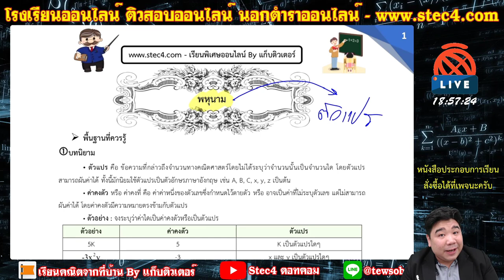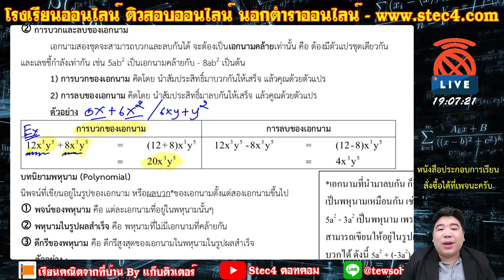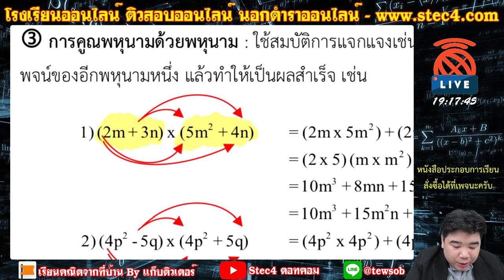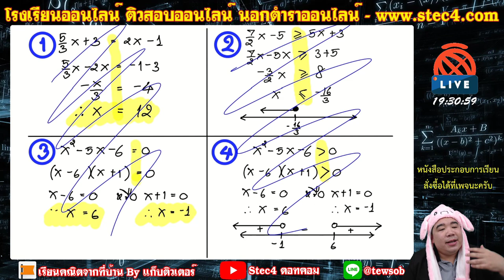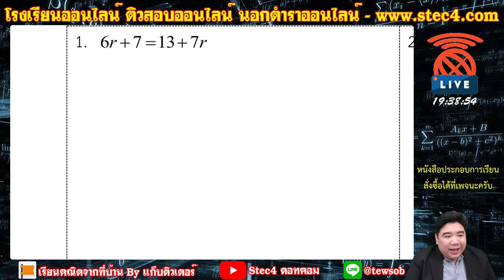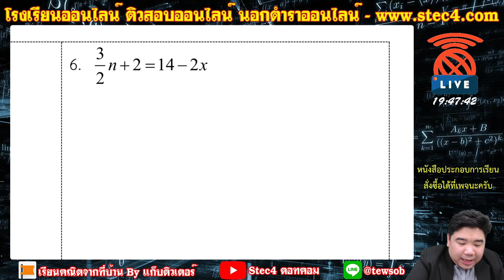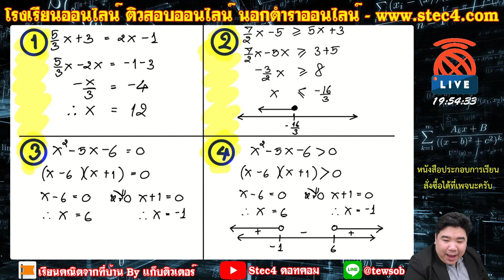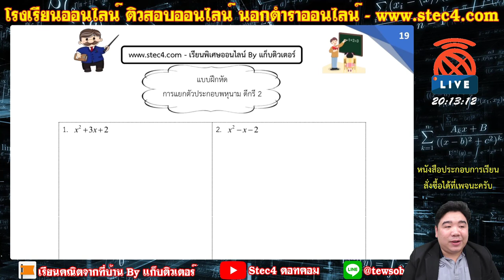[🔴คอร์สปรับพื้นฐานก่อน ม.4 - Ep.1] วิชาคณิตศาสตร์ ม.4 (พื้นฐาน) By...แก็บติวเตอร์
[🔴คอร์สปรับพื้นฐานก่อน ม.4] - Ep.1
🎁วิชา คณิตศาสตร์ (พื้นฐาน) By...แก็บติวเตอร์
“...คณิตเป็นยาขมแต่เจอผมเป็นขนมหวาน...”
💌ติดตามเรียนล่วงหน้าฟรีกับอาจารย์แก็บได้ทุกวันอังคาร 19.00 น. ณ เพจ [เรียนคณิตจากที่บ้าน By แก็บติวเตอร์]
📙หนังสือประกอบการเรียน ประกอบด้วย
✅ สรุปเนื้อหา
✅ แบบฝึกหัด
✅ แนวข้อสอบ